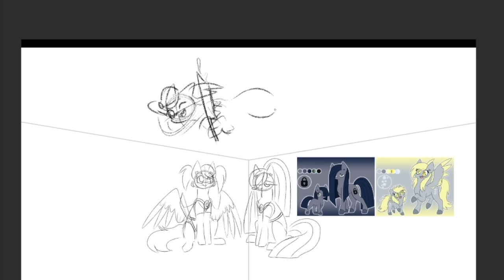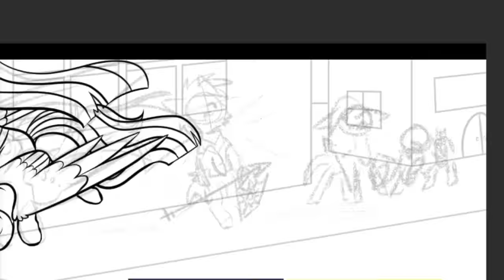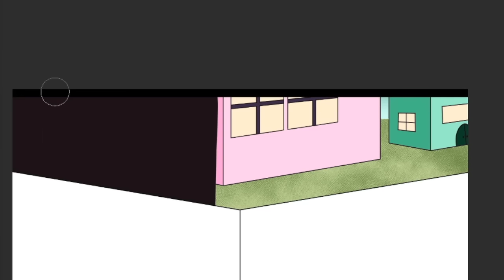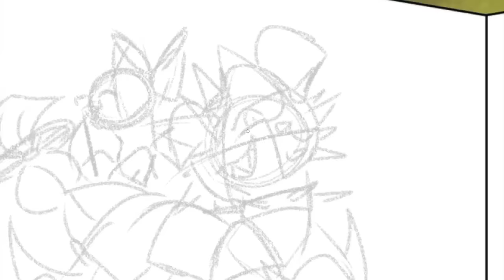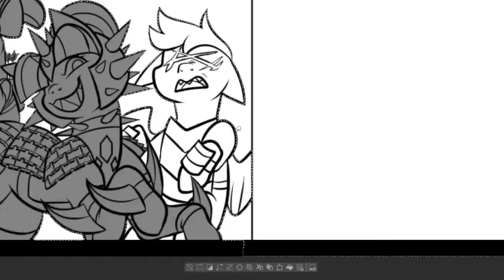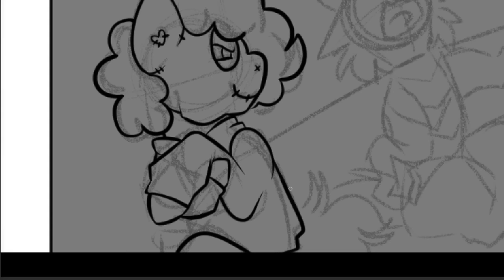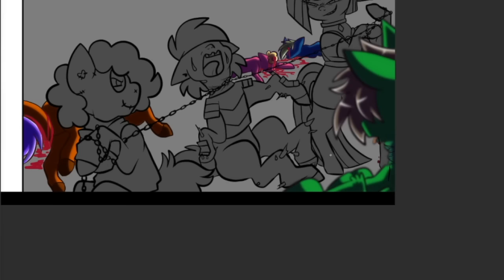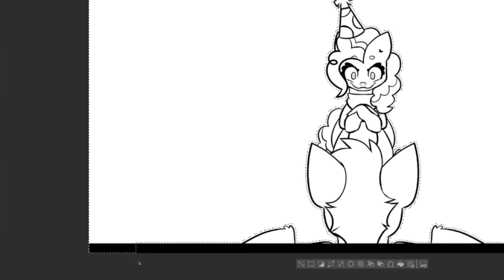Muffins: Lets Welcome Chaos (Day 1)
Original Posting Date: 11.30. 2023 by Isaac Woods
Story by K.Reynolds
Audio & Art By Isaac Woods